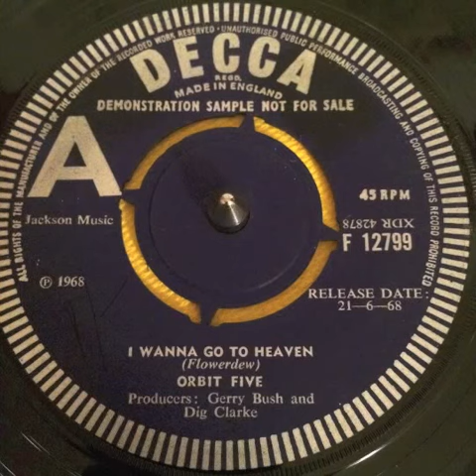Orbit Five - I wanna go to heaven (Original 45 UK Mod-Psych Shaker)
Orbit Five I wanna go to heaven (Original 45 UK Mod-Psych Shaker). Their lone 45 on Decca - 1968